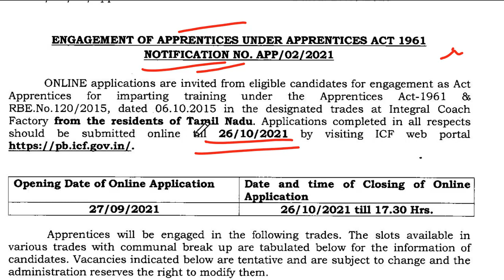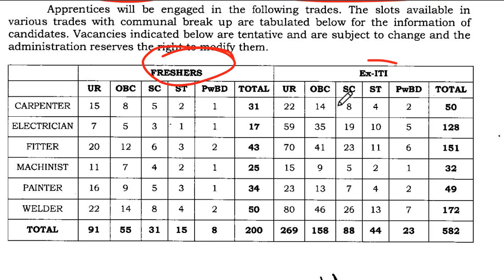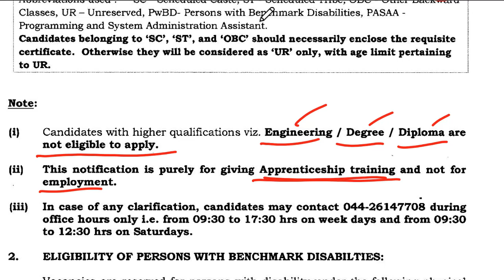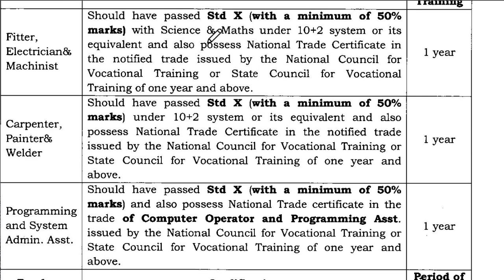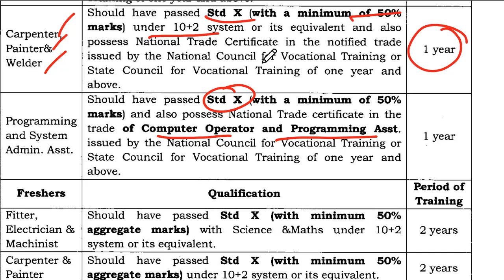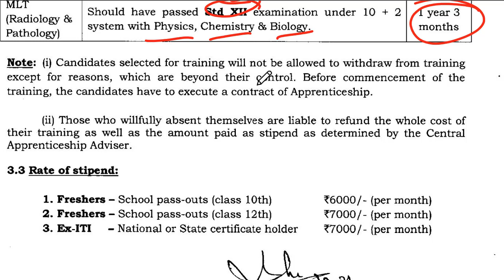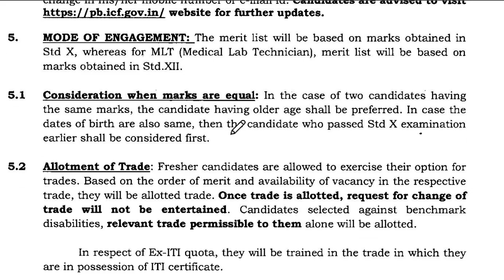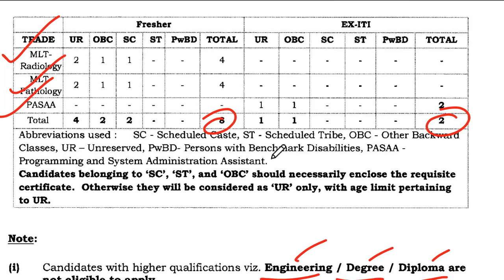Apprentices in ICF RAILWAY for 10th,12th & ITI Students | AIM Career